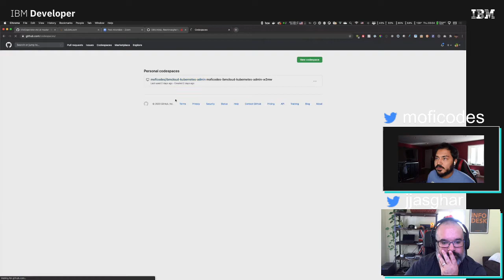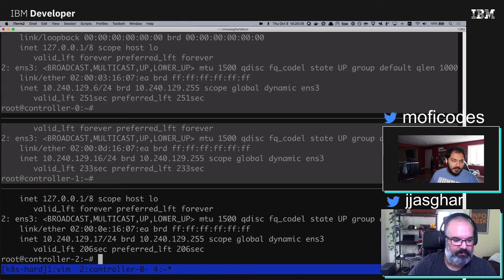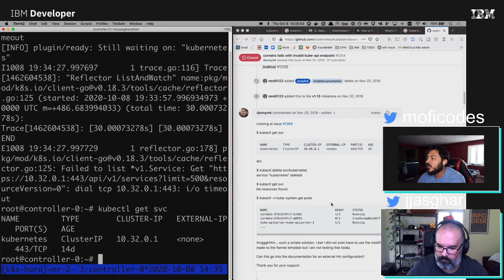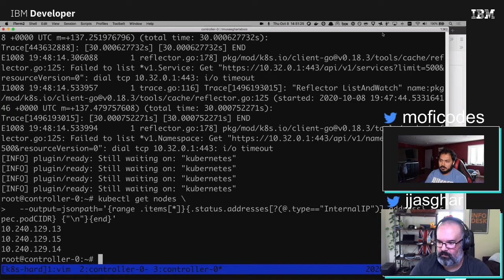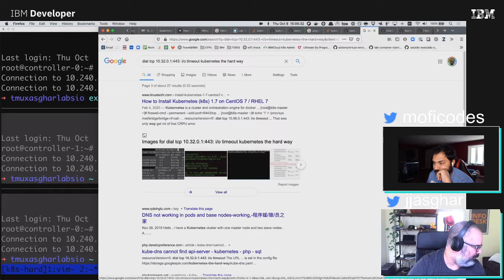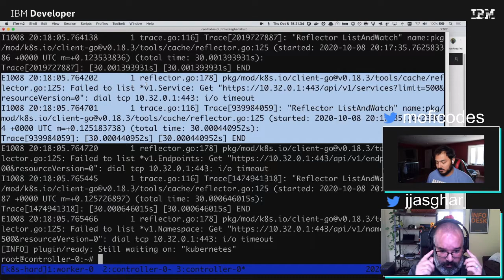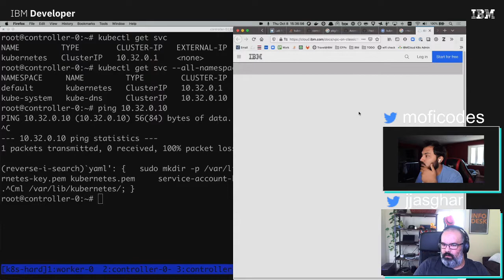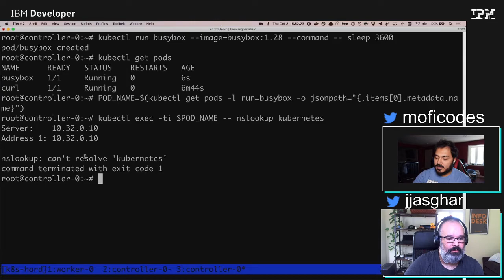Kubernetes the Hard Way on IBM Cloud (part 4)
Mofi and JJ get lost in debugging networking on our cluster. We do get working pods with external communication working though!

Our internal DNS is still broken, but if we resolve via 8.8.8.8, we can talk to the outside world :)